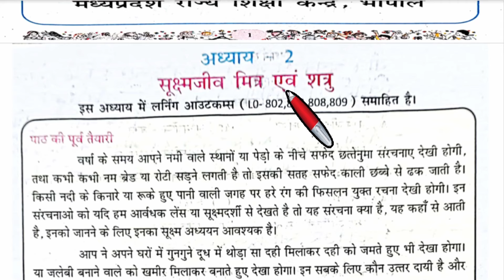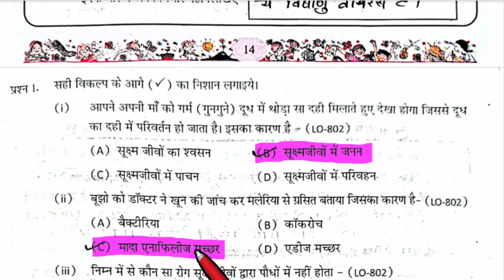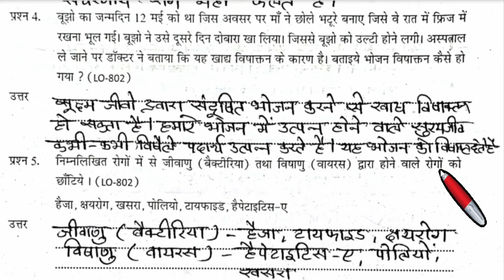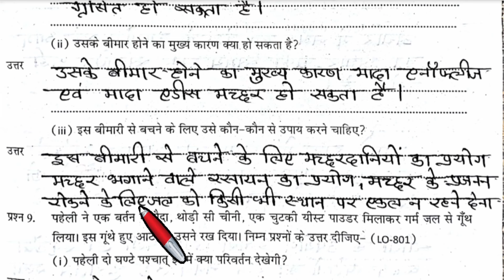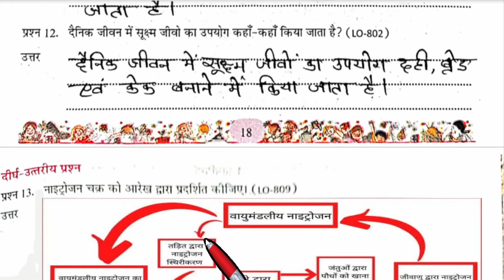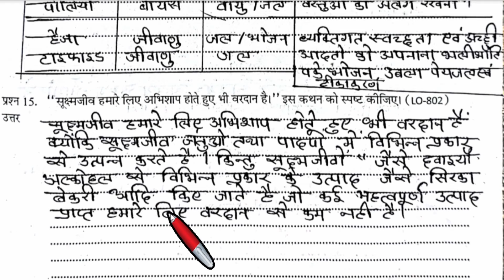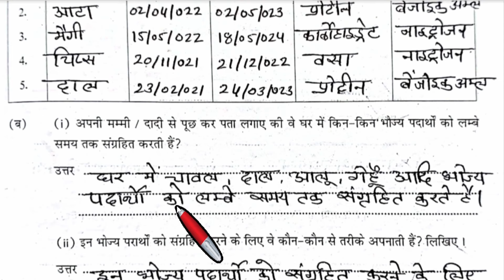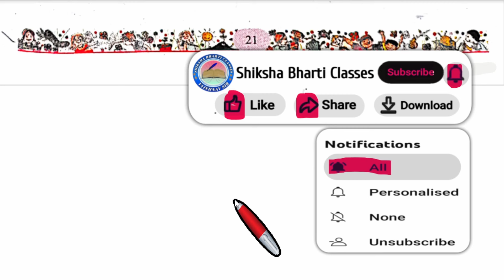एटग्रेड अभ्यास पुस्तिका कक्षा 8 विज्ञान अध्याय 2 | Atgrade Abhyas Pustika Kaksha 8 Vigyan Adhyay 2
इस वीडियो में हम ऐटग्रेड अभ्यास पुस्तिका वर्ष 2023-24 कक्षा आठवीं विज्ञान अध्याय 2 सूक्षमजीव मित्र एवं शत्रु के उत्तर देखेंगे

Atgrade Abhyas Pustika Kaksha 8 Vigyan Adhyay 2
एटग्रेड अभ्यास पुस्तिका कक्षा 8 विज्ञान अध्याय 2
at great abhyas pustika kaksha 8 vigyan
etgrad abhyas kaksha 8 vigyan adhyay 2
एटग्रेड विज्ञान कक्षा 8 अध्याय 2
एटग्रेड कक्षा 8 विज्ञान अध्याय 2
etgrade vigyan kaksha 8 adhyay 2
atgrade class 8 science adhyay 2
atgrade vigyan kaksha 8 adhyay 2
vigyan kaksha 8 adhyay 2 atgrade
एट ग्रेड विज्ञान कक्षा 8 अध्याय 2
8 grade kaksha 8 vigyan adhyay 2
et grade vigyan kaksha 8 adhyay 2